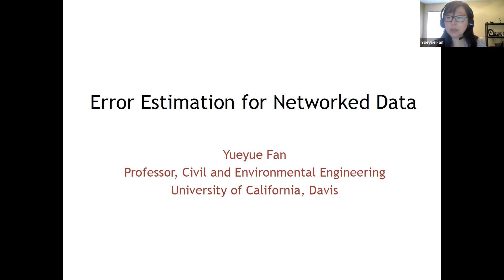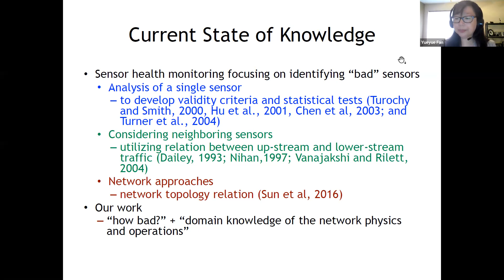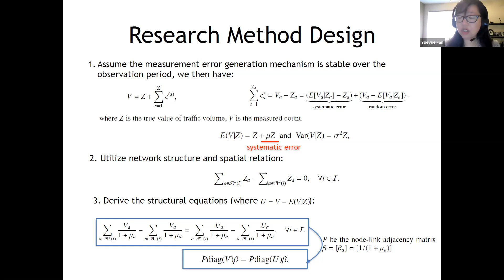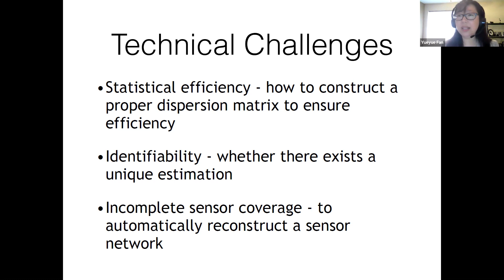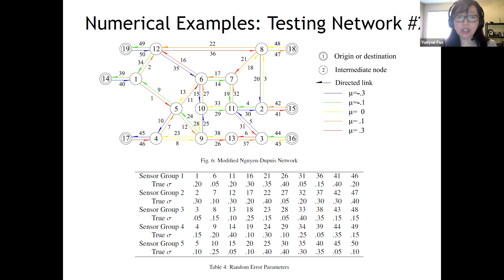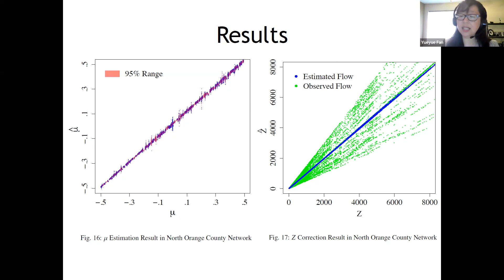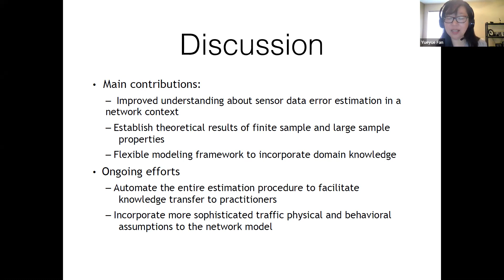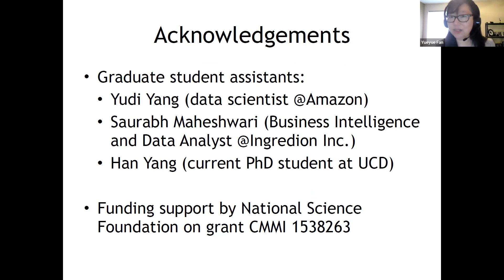Smart Cities Consortium: Identify Systematic Sensor Errors for Networked Data (March 9, 2021)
Civil and Environmental Engineering Professor Yueyue Fan shares a new error estimation method for identifying systematic errors for sensors deployed in a traffic network. This approach integrates statistics and transportation domain knowledge, specifically the spatial interdependence of traffic flows, to enable identification of the health conditions of road sensors as well as correction of the biased data.